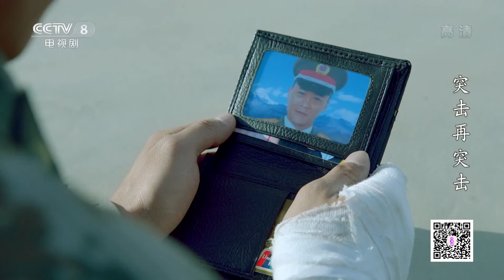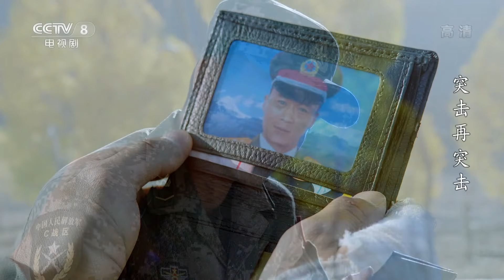[FULL] Assault Again EP.11 | Chinese Millennials in Military | China Drama